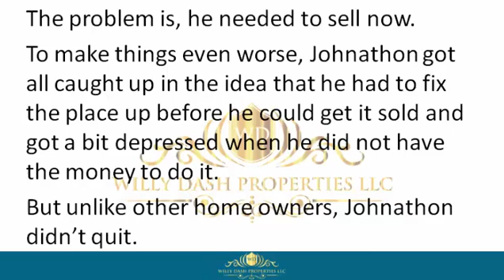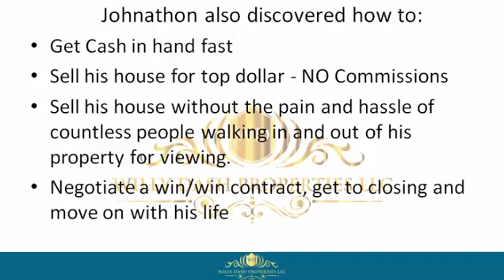how to sell my home in montverde fl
how to sell my home in montverde fl If you are looking for how to sell my home in montverde fl, then watch this video to learn everything you need to know about how to sell my home in montverde fl